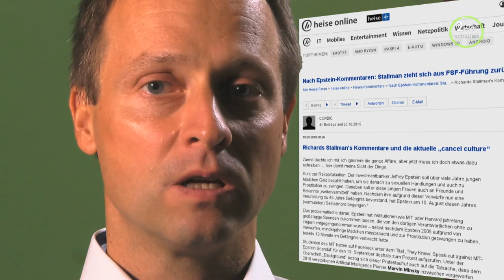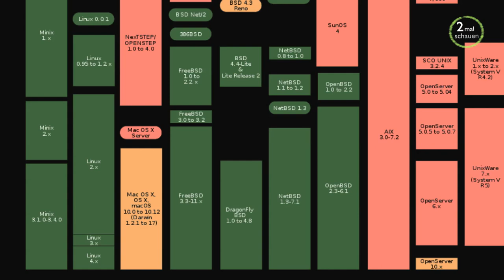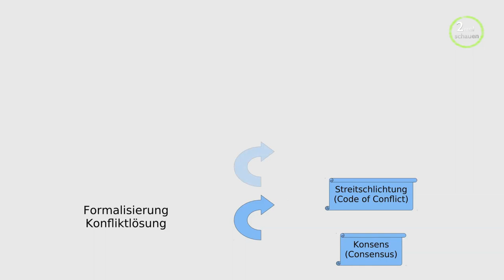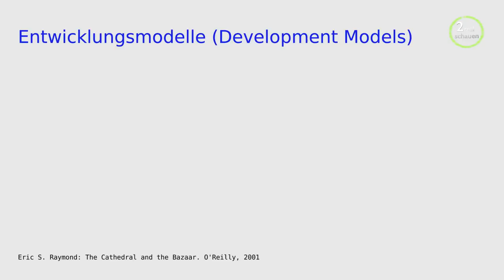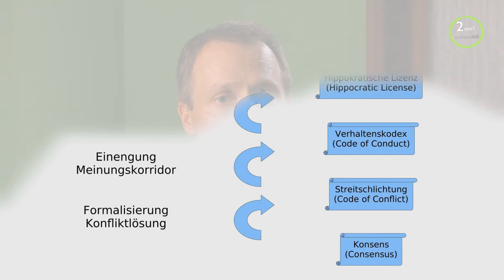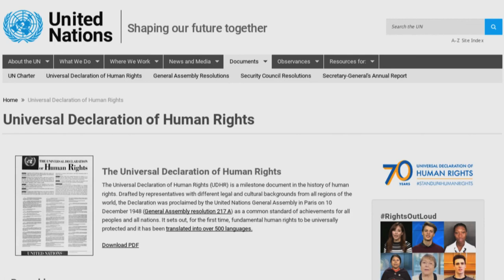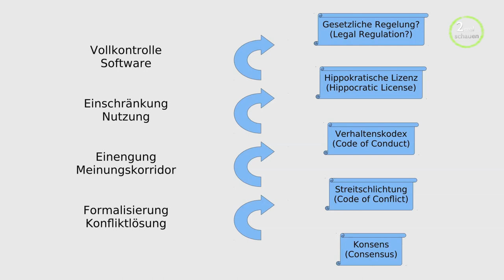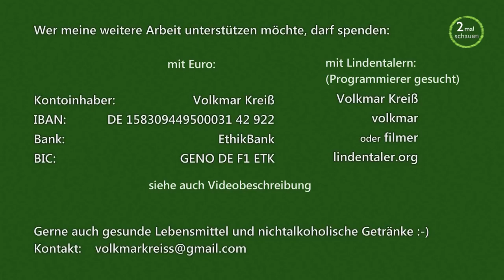Prof. Christian Heller - Freie Software in Gefahr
Inhalt:
00:11 Der Rücktritt
02:39 Die Entstehung der Freien Software
05:14 Cancel Culture
06:45 Kommunikationskultur bis hin zur Streitschlichtung
08:30 Erste Verschärfung: Verhaltenskodex
10:06 Das Problem der Anonymität
11:24 Modelle der Zusammenarbeit
14:28 Zweite Verschärfung: Hippokratische Lizenz
16:40 Einschätzung
19:08 Verborgene Absichten?
21:22 Was ist zu tun?
24:13 Zusammenfassung

Quellen:
[01]
Free Software Foundation Europe: Richard Stallman tritt als Präsident der Free Software Foundation zurück
[02]
Richard Stallman: Resignation from MIT
[03]
dict.cc: Begriff "assault"
[04]
dict.cc: Begriff "accusation"
[05]
Document Cloud: Originaler MIT E-Mail-Verkehr
[06]
Forum Heise-Verlag: Kommentar "Hexenjagd" zu Artikel des Heise-Verlags
[07]
Richard Stallman: The GNU Project (History)
[08]
[09]
Der Tagesspiegel: Wie der Kulturbetrieb diskriminierende Künstler boykottiert
[10]
RT deutsch: Cancel Culture - Der organisierte Boykott von Andersdenkenden in den USA
[11]
Linux Kernel: Code of Conflict
[12]
Coraline Ada Ehmke: Webauftritt
[13]
Contributor Covenant: A Code of Conduct for Open Source Projects
[14]
Internet Health Report: Verhaltensregeln bestimmen jetzt das Miteinander in Open-Source-Communitys (Konsquenzen eines Ausschlusses)
[15]
golem.de: Kritische Kommentare im Forum 2015
[16]
[17]
Opal-Projekt: Webauftritt
[18]
Opal-Forum: Frau Ehmke fordert den Ausschluss eines Entwicklers
[19]
Netiquette

Bildquellen:

(4)07_-_gnu_und_tux.png
Larry Ewing, Simon Budig and Anja Gerwinski [FAL or Attribution]
(5)08_-_wikipedia_-_richard_stallman.png
(7)28_-_copyleft.png
Zscout370, Sertion, e.a. [Public domain]